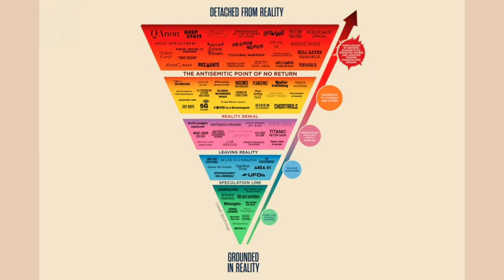GPT - THE FUTURE OF THERAPY?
Ah, the glorious tapestry of social media. Where self-importance gets a megaphone and validation comes in bite-sized likes. Buckle up, folks, because we're taking a satirical safari through the jungle of apps designed to:...

Chapters:
00:09 Introduction
00:32 Sentiment
00:43 Weather
01:03 Dayinhistory
01:51 News
05:57 Commentary: CHATGPT THE FUTURE OF THERAPY? : "EXPERT" WEIGHS IN
10:48 Outro

News 'n' Clues is a news vlog channel put together by humans with the help of AI-generated news commentators, who strive very hard to become more human.
It aims to be humorous even when talking about most serious of topics. Because humor can make difficult topics more approachable and digestible, breaking down barriers and encouraging open conversation. One can hope...right?

We wish you enjoy the information, humor, creativity and music.